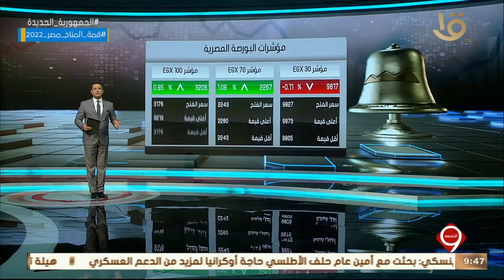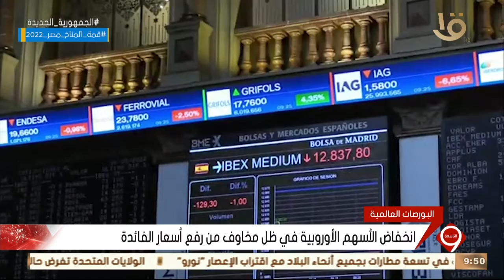نشرة التاسعة | أخبار الاقتصاد.. مع مؤشرات البورصة المصرية